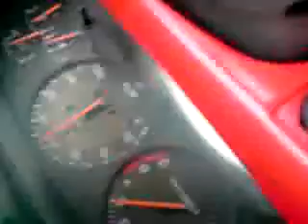celica gti-16 vs escort gti Crail drag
celica gti-16 drag at Crail